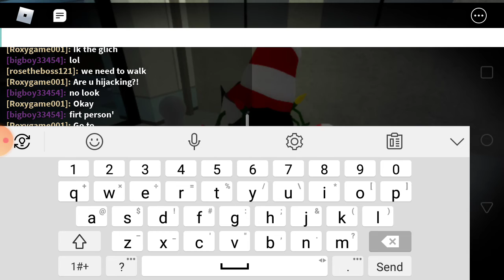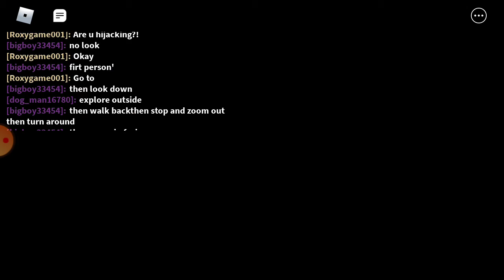Piggy Is A Pony